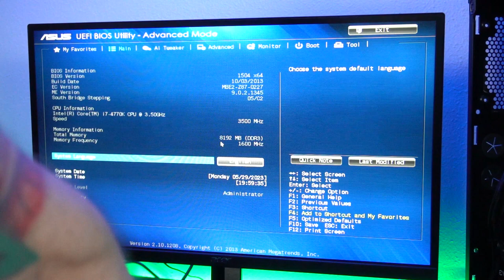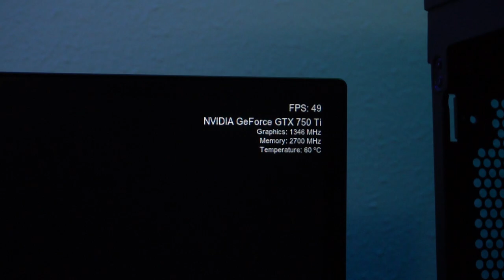Epic Escape From Tarkov PC Build!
Welcome to our thrilling PC building adventure, inspired by the intense world of "Escape from Tarkov"! In this action-packed YouTube short, we embark on a unique journey to assemble a powerful gaming rig using components straight out of the game.

Join us as we tackle this top trending PC building challenge, featuring the ASUS 750 Ti graphics card, Intel Core i7 4770K processor, Samsung 1TB SSD, a damaged hard drive, and all squeezed into the legendary Corsair 650D case. We'll push our limits to turn these game-inspired parts into a real-life gaming powerhouse!

Throughout the video, we'll provide step-by-step instructions, pro tips, and insights into the compatibility challenges of using components from the Escape from Tarkov universe. Get ready to witness the ultimate fusion of gaming and technology as we bring this epic build to life.

But that's not all! As we progress, we'll explore the unique features of each component, showcasing the ASUS 750 Ti's exceptional performance, the raw power of the Intel Core i7 4770K, and the lightning-fast speed of the Samsung 1TB SSD. We'll also dive into the exciting storyline behind Escape from Tarkov and discuss how these parts reflect the game's immersive universe.

Whether you're a PC building enthusiast, a fan of Escape from Tarkov, or simply intrigued by the crossover between gaming and real-life tech, this YouTube short has something for everyone. Get ready to witness the birth of an extraordinary gaming rig that truly captures the essence of Escape from Tarkov.

Get ready to embark on an unforgettable journey through the world of Escape from Tarkov as we turn virtual parts into a tangible reality!